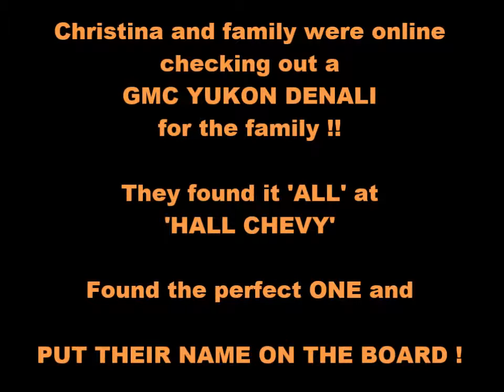HALL CHEVY CUSTOMER VIDEO - Used Car GMC Yukon Dealers near and in Norfolk VA – Portsmouth –Denali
Christina and family were online checking out a GMC YUKON DENALI for the family !! They found it 'ALL' at 'HALL CHEVY' Found the perfect ONE and PUT THEIR NAME ON THE BOARD ! If you are looking at Used Car Dealerships or GMC Yukon Dealers near and in Norfolk VA- Portsmouth VA and live in zip code 23507, 23456, we are just minutes down the street - convenient to all residents of Hampton Roads. You should check out our SELECTION and SAVINGS for making the short trip.

Thank you for your business Christina and thanks for the video!

Hall Chevrolet Chesapeake
3412 Western Branch Blvd.

Here at Hall Chevrolet Chesapeake our primary concern is the satisfaction of our customers.

We are conveniently located at 3412 Western Branch Blvd. in Chesapeake. Come see why over 100 customers have given us positive reviews online! Our commitment to customer service is second to none and that's why our Chesapeake Chevy dealership is one of the premier Chevy dealers in the state of Virginia!

We invite you to shop our where you will find a great selection of new and used Chevy vehicles including the Malibu, Impala, Equinox, Traverse and Silverado.